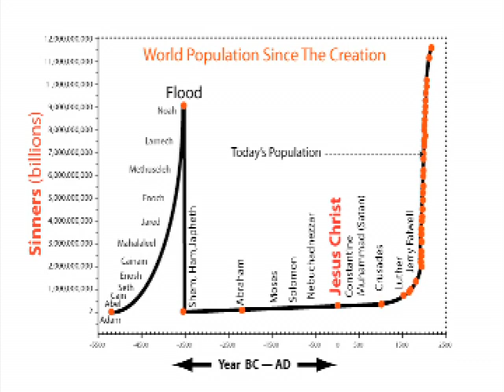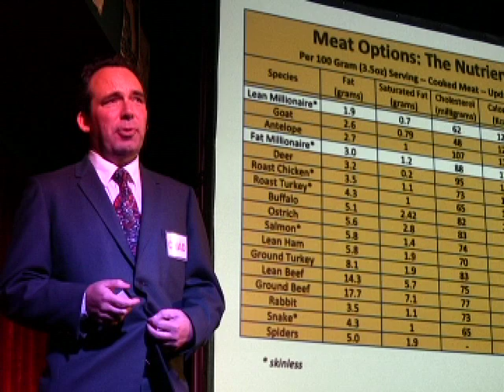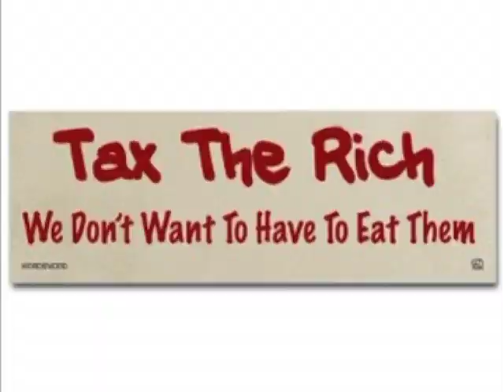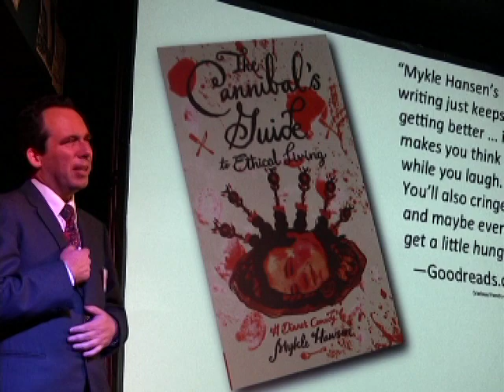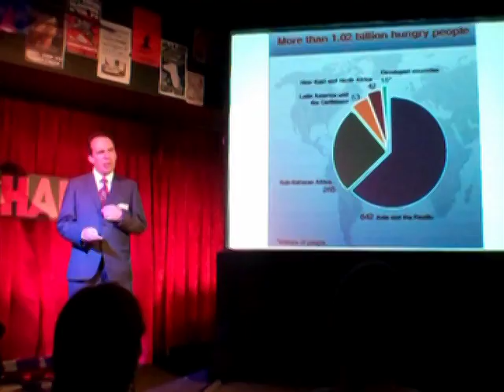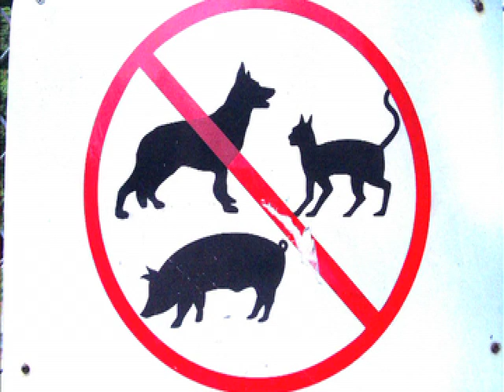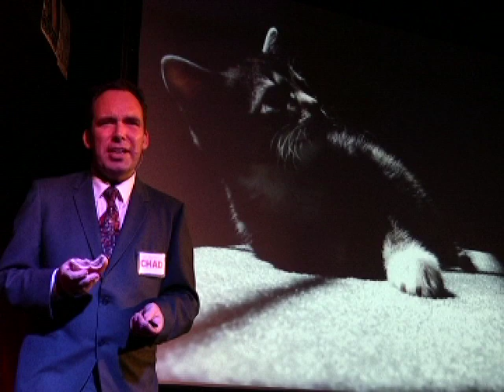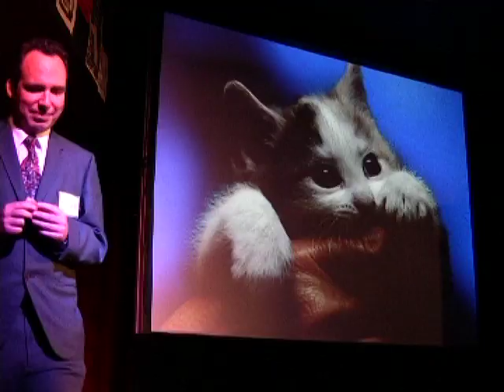Mykle Hansen: Save The Kittens!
At CHAD 2011, Famous Author Mykle Hansen explained how he's using Facebook CEO Mark Zuckerberg to end world hunger and rescue kittens!